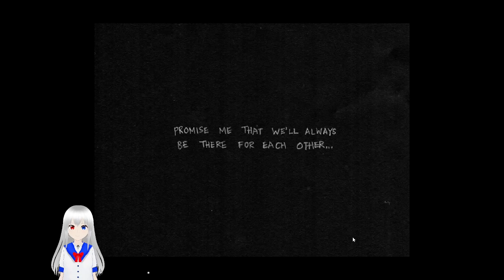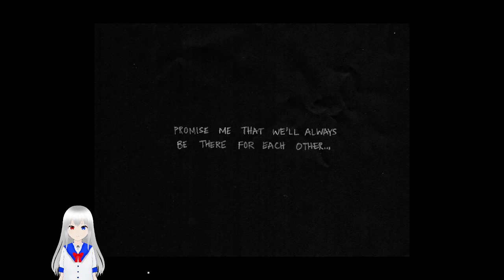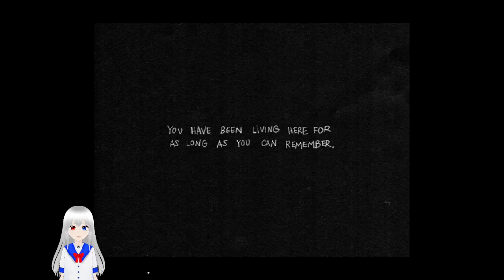Haku plays OMORI (computer makes everything take at least 4 times as long as it should)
I think I'll be redoing this if I ever get a new computer X3
yall can laugh at the two hour long failure this is x3